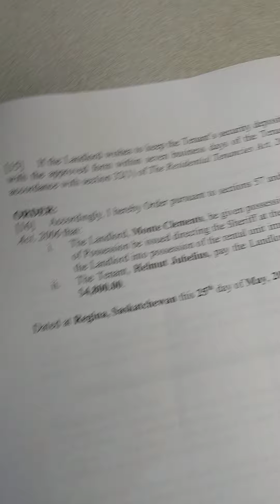May 25, 2021